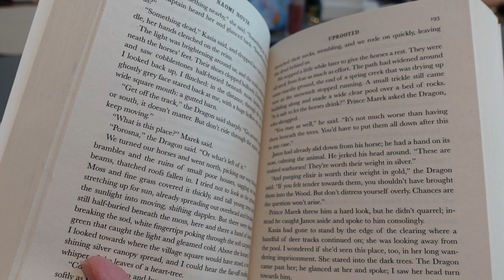OXFORD VLOG! // writing an essay, stained glass art display, fun bags!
goodreads: cassidyserhienko